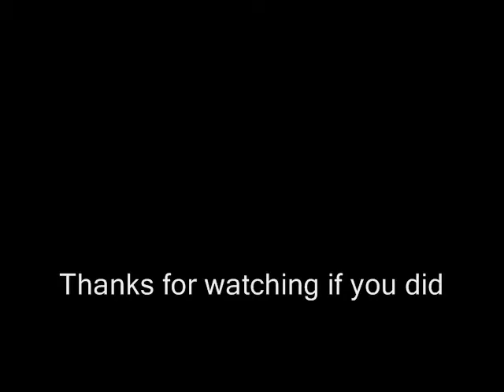New trumpeteer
Family Video